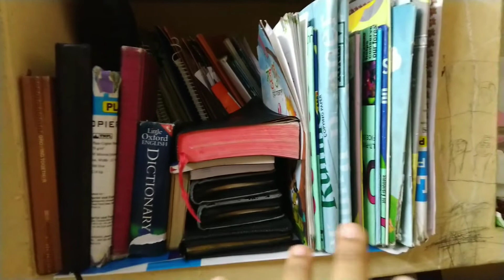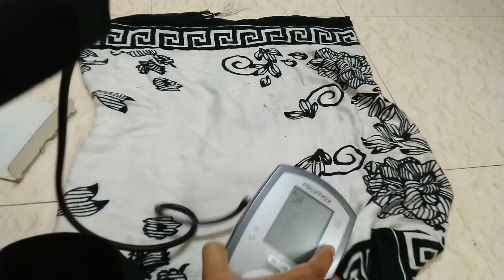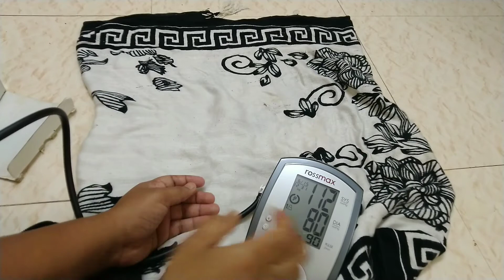Open shelf Organization /First aid kit Essential/Open shelf Tour/First aid kit/Shortcut samayal##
In This video I organize open shelf and First aid kit Essential .